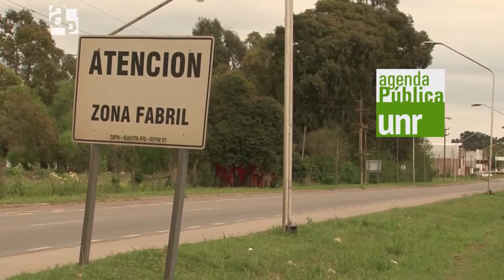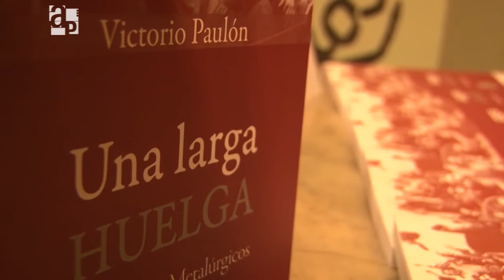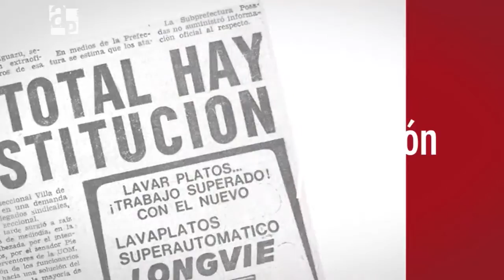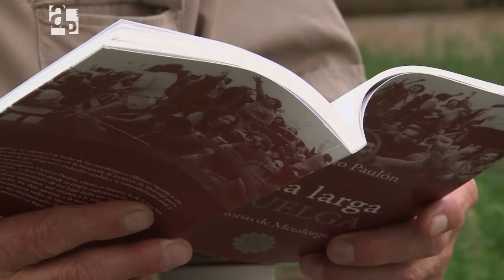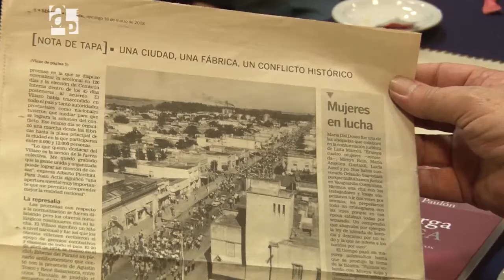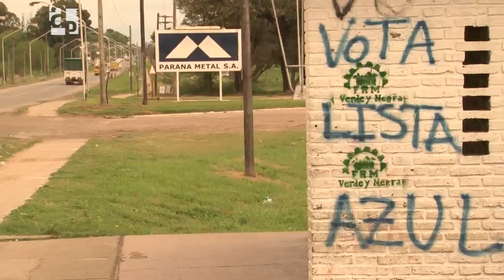La resistencia - AP 96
Situada al sur de la ciudad de Rosario, Villa Constitución está marcada por una historia reciente donde los obreros industriales fueron protagonistas. Se trata de la resistencia de una ciudad que acompañó las reivindicaciones de sus trabajadores.